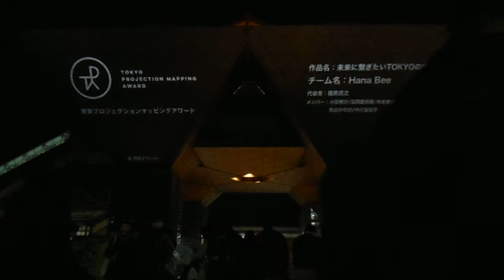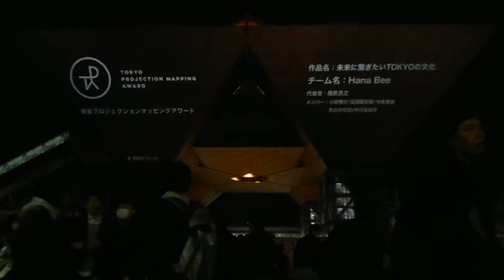DSCN8819東京ビッグサイト20160326プロジェクションマッピングアワード1日本電子専門学校 Hana Bee